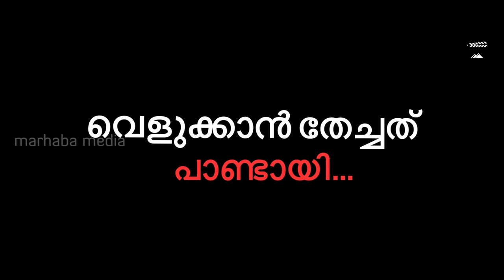Ullatho Kallamo Episode 09 | Marhaba Media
ullatho kallamo web series episode 9

Mai Tower, 15th Floor, Office no.1512,
Al Nahda 1, Dubai

Actors : Abu Jiyad ,
Camera : Jolly Joseph,
Edits : Abu Jiyad